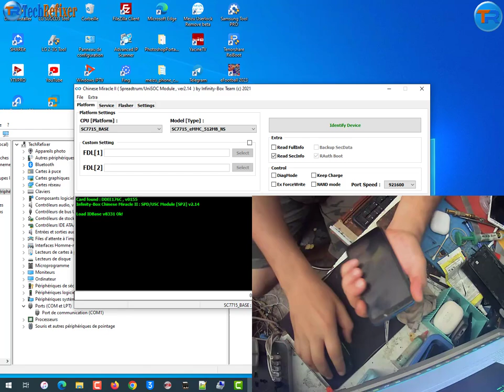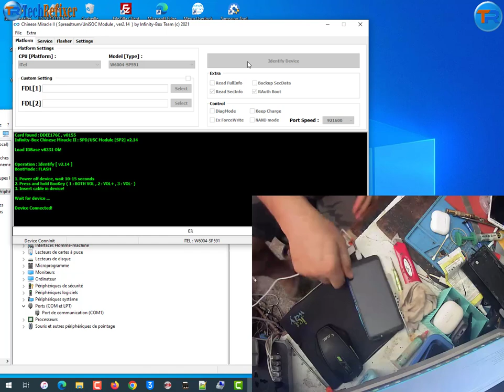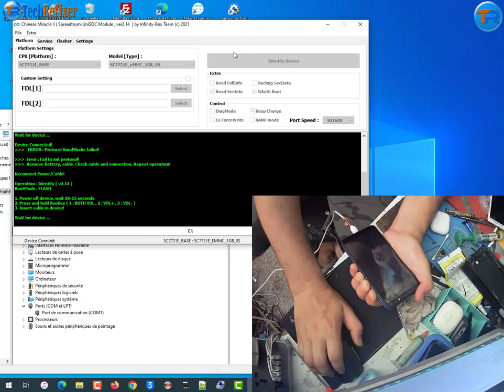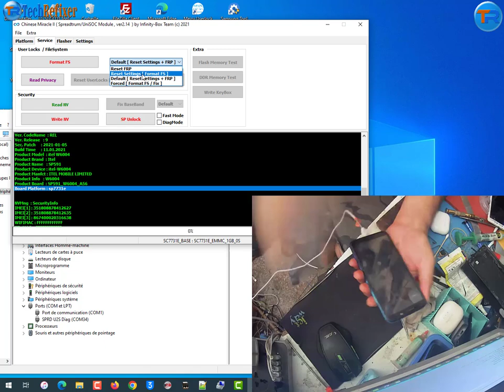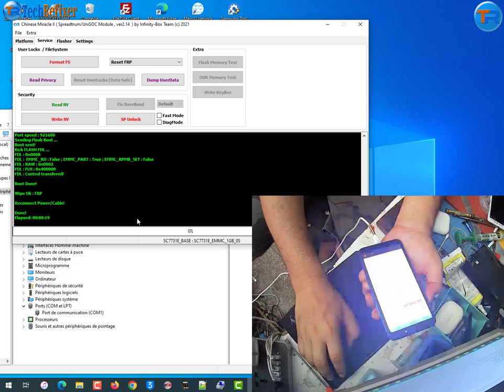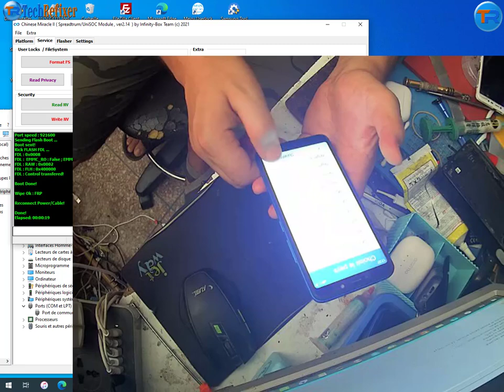How to FRP Bypass Itel A56 (W6004) By CM2 Dongle